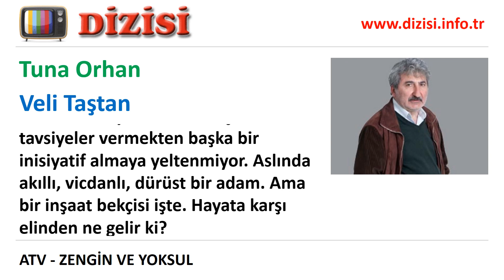Veli Taştan Kimdir Zengin ve Yoksul Oyuncuları Tuna Orhan ATV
"ATV'de yayınlanan Zengin ve Yoksul dizisinde oynayan Tuna Orhan kimdir, Veli Taştan rolünü kim canlandırıyor, gerçek adı, karakter açıklaması.

45 yaşındaki Veli, karısının zengin akrabasının inşaatında çalışan bir adam. Karısı onu beceriksizlik, kifayetsizlikle suçluyor ama o halinden memnun. Çok para değil huzur istiyor. Doğayı, hayvanları, kızlarını seviyor. Onlara küçük tavsiyeler vermekten başka bir inisiyatif almaya yeltenmiyor. Aslında akıllı, vicdanlı, dürüst bir adam. Ama bir inşaat bekçisi işte. Hayata karşı elinden ne gelir ki?"